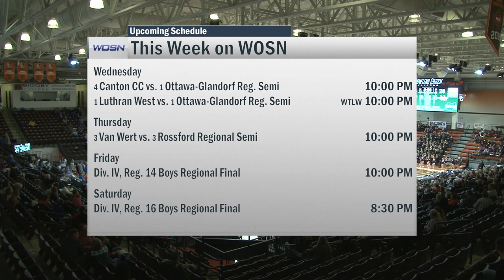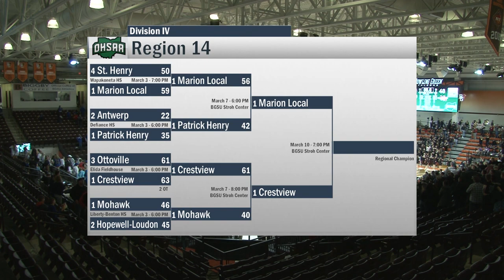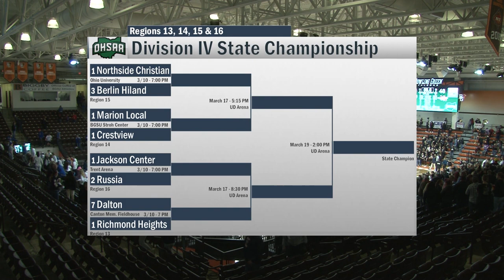Mohawk vs Crestview Regional Semi Boys Basketball 3-7-2023